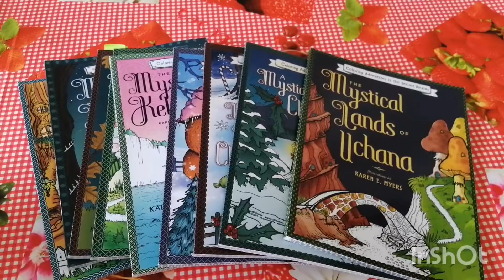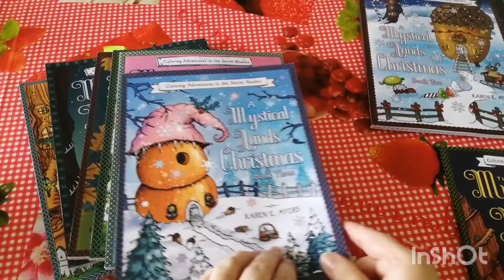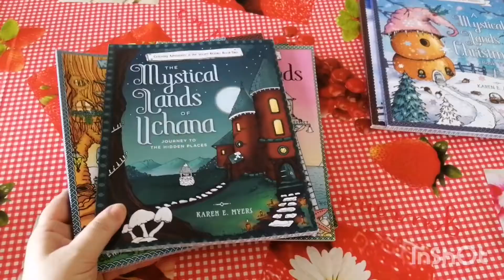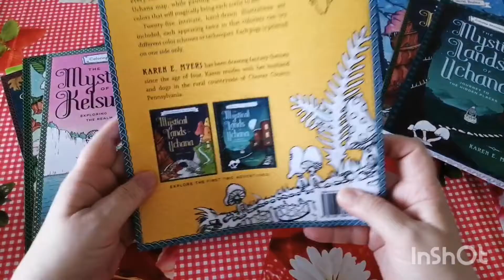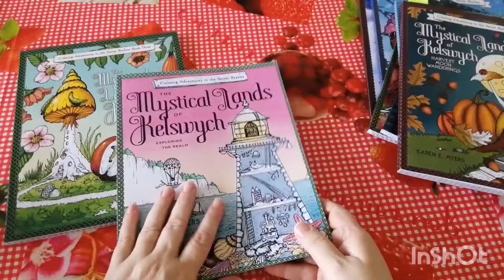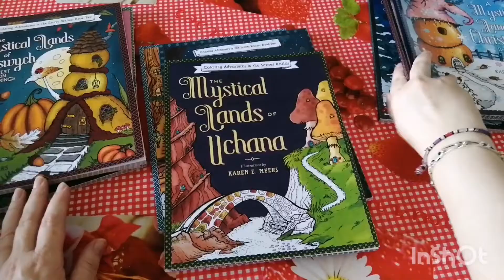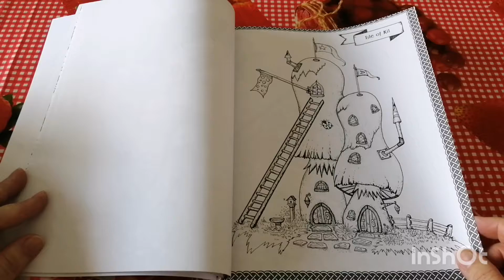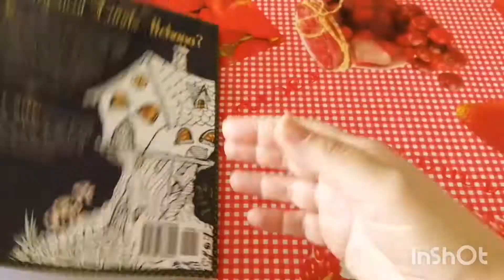{ flip through} THE MYSTICAL LAND OF UCHANA (tome 1) Karen Myers